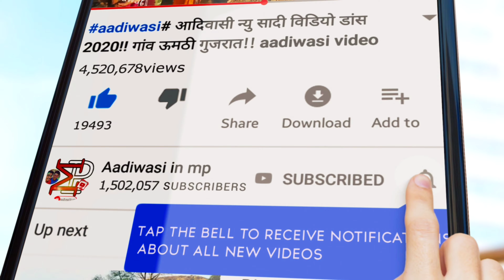chandpur Bhagoriya video 2021 ।।‌ चानपुर भगोरिया हाट 2021 ।। chandpur Bhagoriya Meia 2021 ।। part 4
❣️Adivasi IN MP❣️

      चैनल में स्वागत है !

भगोरिया' एक हाट बाजार मात्र है जिसमें होलीसे पूर्व पूजन सामग्री खरीदने के लिए जाते है भगोरिया मेला राजा कसुमर और बालुन के समय अस्तित्व। में आया ।, यह मध्य प्रदेश के मालवा अंचल (धार, झाबुआ,अलीराजपुर खरगोन, बड़वानी आदि) के आदिवासी इलाकों में बेहद धूमधाम से मनाया जाता है। भगोरिया के समय धार, झाबुआ, खरगोन आदि क्षेत्रों के हाट-बाजार मेले का रूप ले लेते हैं और हर तरफ फागुन और प्यार का रंग बिखरा नजर आता है।

भोंगर्या हाट-बाजारों में युवक-युवती बेहद सजधज कर अपने अभिभावक के साथ होली की खरीदी करने आते हैं। साथ ही गणगोर के बाद होने वाली शादियों के लिए साज-श्रृंगार की वस्तुएं लेने भोगर्या हाट में आते है। जब होली का डंडा गढ़ जाता है तो सभी मांगलिक कार्य बंद हो जाते हैं !! भोंगर्या हाट को लेकर समाज में भ्रम !!

कब, कहां लगेगा मेला

22 मार्च सोमवार - आलीराजपुर, भाबरा, पेटलावद, रंभापुर, मोहनकोट, कुंदनपुर, रजला, बडगुड़ा एवं मेड़वा।

23 मार्च मंगलवार - बखतगढ़, आम्बुआ, अंधारवड़, पिटोल, खरड़ू, थांदला, तारखेड़ी एवं बरवेट।

24 मार्च बुधवार - चांदपुर, बरझर, बोरी, उमरकोट, माछलिया, करवड़, बोरायता, कल्याणपुरा, खट्टाली, मदरानी एवं ढेकल।

25 मार्च गुरुवार - फूलमाल, सोंडवा, जोबट, पारा, हरिनगर, सारंगी, समोई एवं चैनपुरा।

26 मार्च शुक्रवार - कट्ठीवाड़ा, वालपुर, उदयगढ़, भगोर, बेकलड़ा, मांडली एवं कालदेवी।

27 मार्च शनिवार - मेघनगर, रानापुर, नानपुर, उमराली, बामनिया, झकनावदा एवं बलेड़ी।

28 मार्च रविवार - झाबुआ, छकतला, झीरण, ढोलियावाड़, रायपुरिया, काकनवानी, सोरवा, आमखूंट, कनवाड़ा एवं कुलवट।

Bhagoriya Mela 2021 ।। Alirajpur Bhagoriya Meia ।। Bhagoriya Mela 2021 Date ।। 2021 ।।

 bhagoriya mela 2021 date,
 bhagoriya mela 2021 mein kahan lagega,